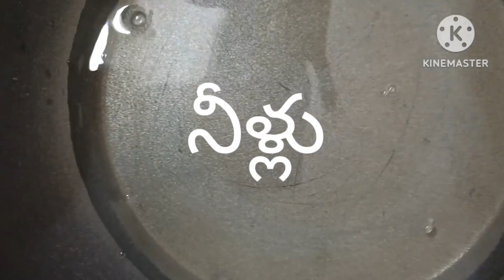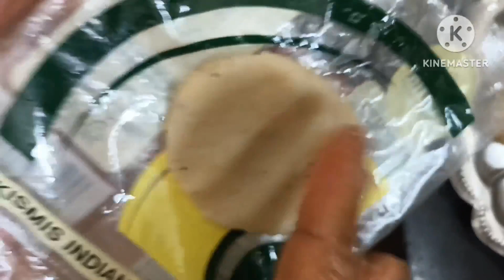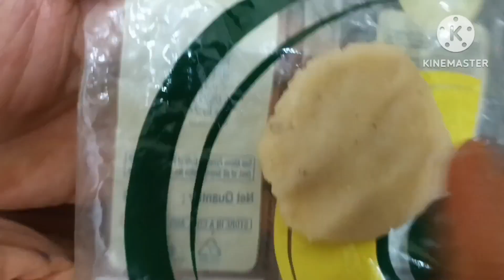ఎంతో ఇష్టంగా మెత్తగా ఈ ఒక్క పిండి తొ ట్రై చేయండి ఇలా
Jaggery Appalu - Appalu Recipe - Wheat Flour Jaggery Applau - Bellam Appalu - Prasadam Recipe